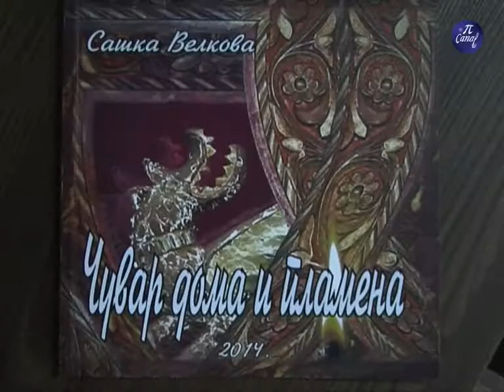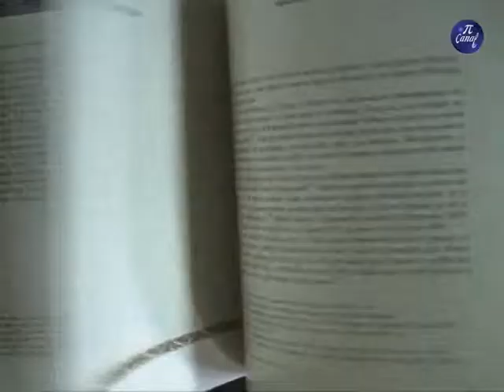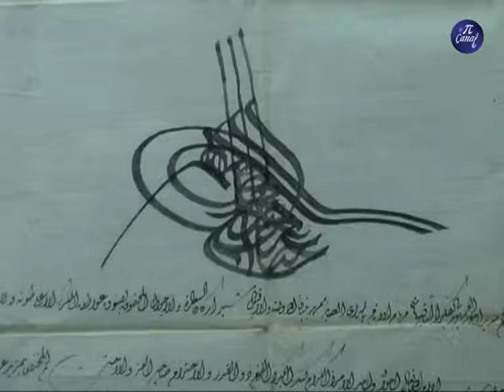publikacija muzeja Čuvar doma i plamena